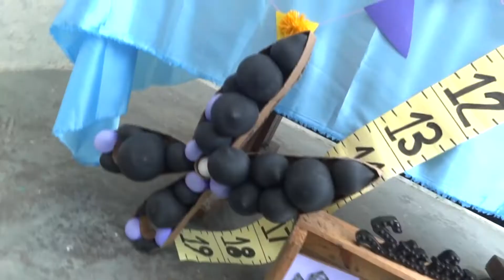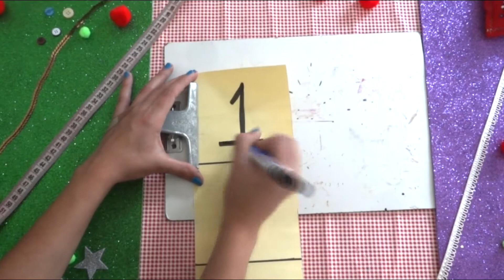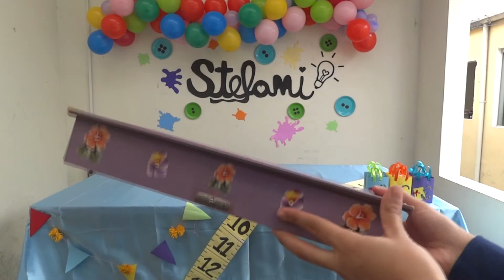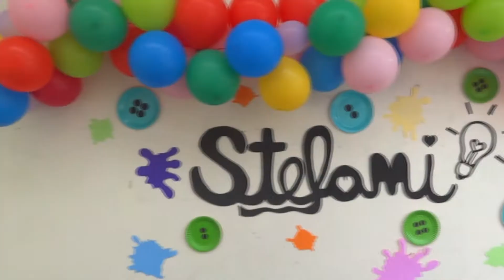EUQUEFIZFESTACRIATIVA - FESTA ARTESANATO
Oiii galera tudo bom ??
Agora estamos com um quadro novo aqui no canal onde vou fazer alguns temas de festas para vocês, se você quiser um tema é só comentar aqui em baixo pra mim trazer nos próximos vídeos beleza ? Ahhh e não esqueça de usar em suas fotos euquefizfestacriativa ou fizcomste pra mim curtir suas fotos e compartilhar ok !?